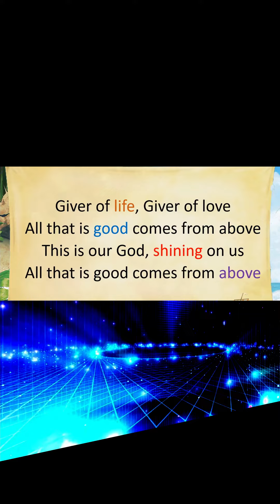God is Giver of Life | 20 Aug 2022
- 1st Reading Ezekiel 43:1-7AB - Gospel Matthew 23:1-12